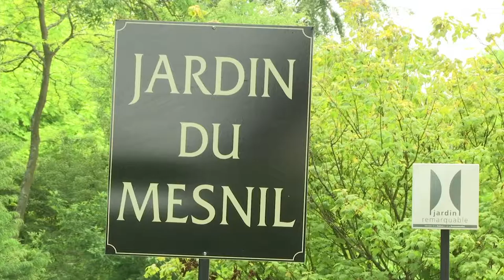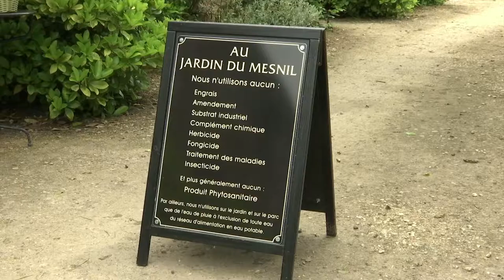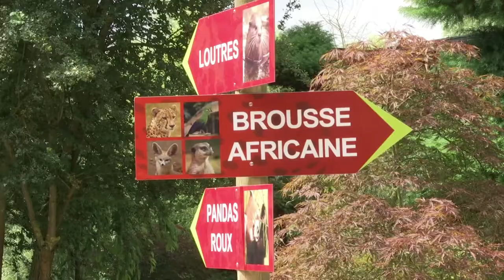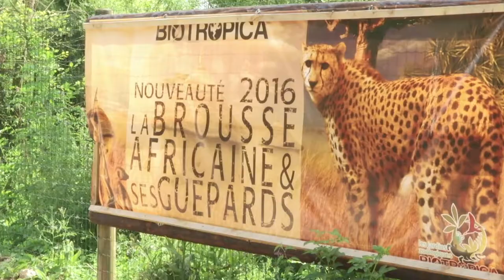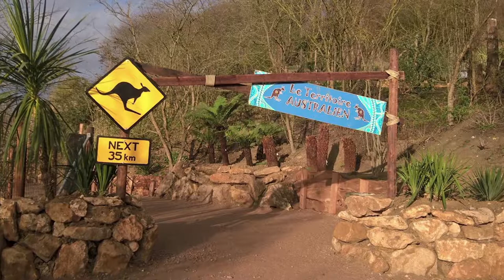161025 Ca vaut le detour